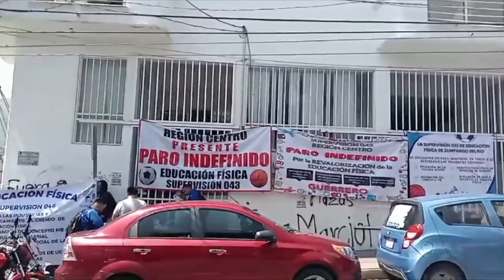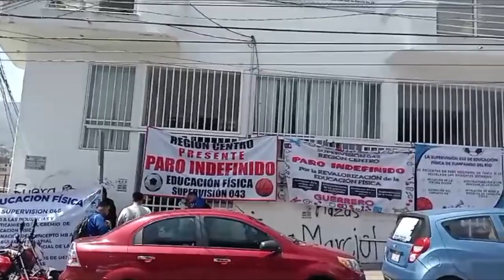RTGnoticias | Maestros de educación física piden nivelación de horas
Hasta el 25 de marzo permanecerán en plantón frente a las oficinas de educación básica de la Secretaría de Educación Guerrero 300 maestros de educación física.